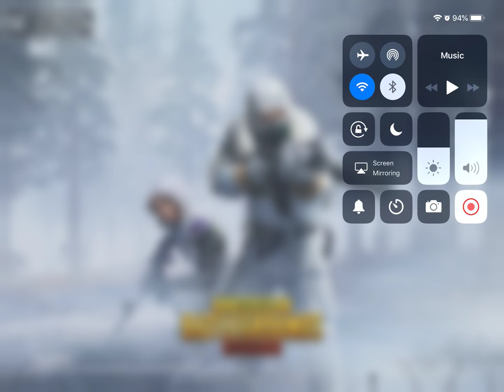PUBG MOBILE - December 30, 2018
PUBG MOBILE